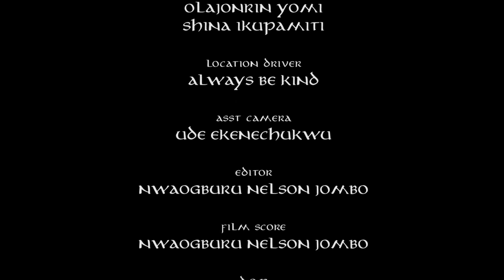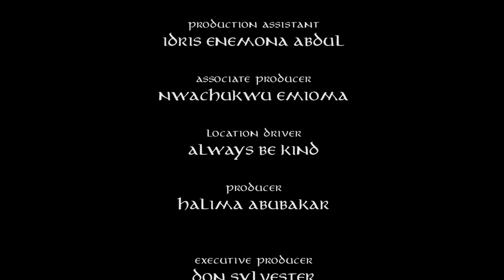I THOUGHT I WAS SMART ENOUGH NOT UNTIL....(BLOOD BATTLE) - LATEST NOLLYWOOD TRENDING MOVIE